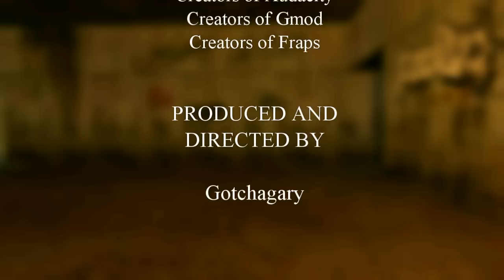Conversation Test #2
Well here's another conversation test, sorry about my slurry voice but it was midnight when I decided to record the voices. Anyways this one is more darker than the last one and will hopefully entertain you people for a little bit, so enjoy ^^

Oh and here's the script in-case you couldn't understand what I was saying lol:

ME: Why did you bring me here?

OTHER: uh! It's always questions with you people!

Victim: what do you mean 'you people'?

Maniac: Well it's just the fact that recently, I've been getting a little. frustrated. Frustrated with all the people who think that I'm different. Who tell me that I need help! I DON'T NEED ANY HELP, NOT FROM YOU! NOT FROM ANYONE! I ONLY HELP MYSELF!

Victim: And you think that I'm one of those people?

Maniac: Oh I don't think, I know! And my common sense dictates that I am fine; a reasonable, sane human being who is only blending in with the rest of the herd. But I can see through all of the lies that it has put me through, a sea of myopic beliefs, a tale being told to deaf ears.

Victim: huh. it still sickens me to know that people like you are still breathing on this Earth; a waste of space only to be consumed by rage and have no remorse, even for the innocent.

Maniac: Well I'm glad to see that some people see the truth after all, however this truth is false as well, and therefore it is my solemn duty to cleanse this from your mind.

Victim: How do you imply to do so?

Maniac: I'm glad you asked...

Victim: wait. no...no. NO!

(Gun Shot!)